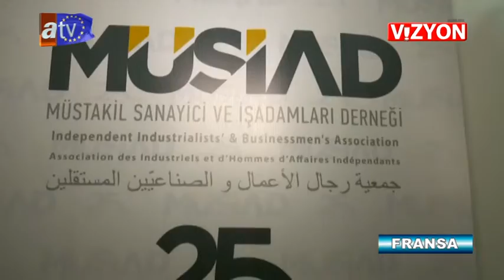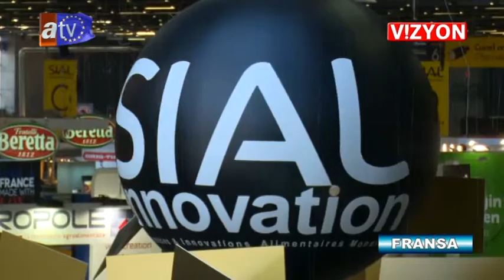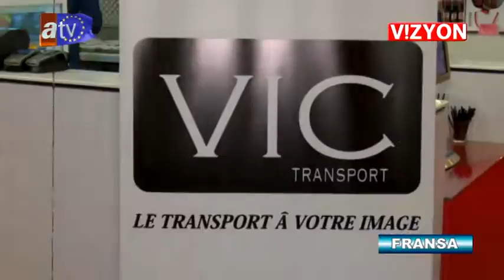Atv Avrupa Vizyon Musiad Paris